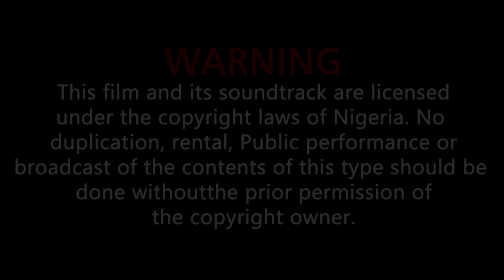GODFATHER The Ghetto Throne Episode 1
This is the official Episode 1 of Godfather. A port harcourt action series that shows and imitate ghetto lifestyles